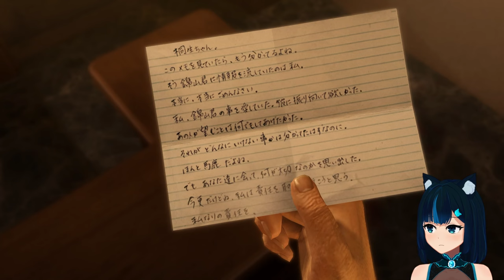[PS4] Trying to rescue everyone. - Yakuza Kiwami #3